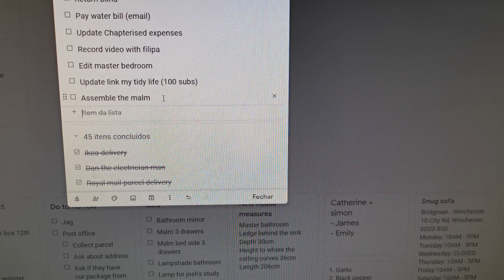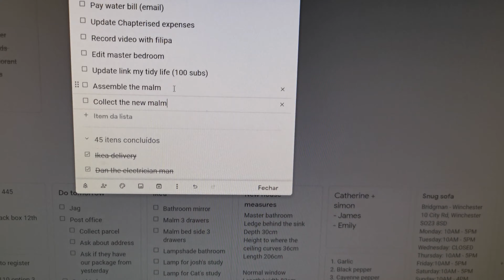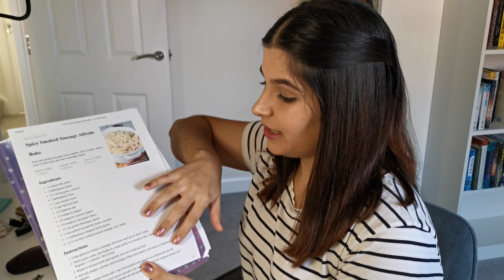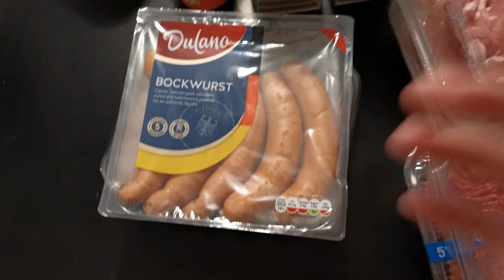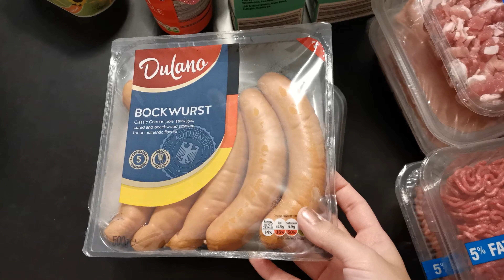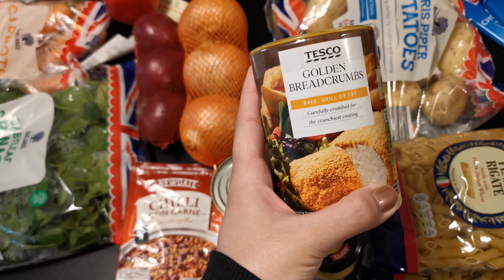I finally did some meal planning & buying the WRONG item after driving 3 hours for it! 😱 | manganet